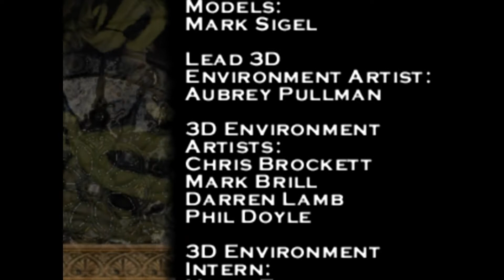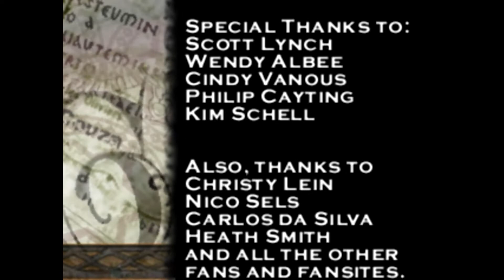Gabriel Knight 3: Blood of the Sacred, Blood of the Damned (Credits) (Windows)